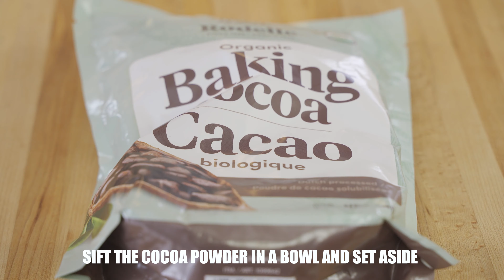The BEST Chocolate Nougat - Homemade Torrone Recipe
Torrone is an Italian nougat packed with nuts and/or dried fruits of your choice. It's an absolute pleasure and ideal for giving as a present! Even though this soft and sticky Torrone seems elegant, it is pretty simple to prepare if you properly follow our directions ;)

⬇️The Full Recipe⬇️

Ingredients
• 90g egg whites (3)
• 400g + 50g sugar ( In two parts)
• 675g honey
• 20g Cocoa powder
• 300g roasted hazelnuts
• 120g dried apricot

Instructions

1. First of all, roast your Hazelnuts at 325°F for 15-20min and set aside
2. When they are cooled, roll them in your hands to take out as much as possible of the skin!
3. Cut the apricot into pieces and set aside
4. Sift the cocoa powder in a bowl and set aside
5. Separate the egg white from the egg for later
6. Grease and line with parchment paper and 9inch mold
7. You may use cornstarch to aid the unmolding step

Step 2 Making The Meringue

1. Put the 400g of sugar and honey in a saucepan
2. Cook while continuously stirring until it gets to 280°F
3. At this point, you can stop stirring but you have to keep cooking the sugar mix
4. Put the egg whites and cream of tartar in a stand mixer
5. Start whisking gradually adding the 50g left of the sugar
6. Meringue should have a soft peak at the same time your sugar gets to 295°F
7. With the mixer still whisking, gradually pour the hot sugar into your meringue
8. Make it pour along the side of the bowl
9. Let it whisk until the meringue's temperature drops ( you can easily touch it )
10. Add the cocoa powder
11. when incorporated, immediately fold in the garnishes and pour in your mold
12. Use a bit of cornstarch to help get the top flat
13. Leave it at room temperature for 3 h

Step 3 Unmolding & Cutting
1. Take the Torrone out of the mold
2. Use a knife and cornstarch to cut through the Italian nougat ( it is pretty sticky so it is difficult to cut )
3. Cut bars or cubes of nougat to your liking
4. Enjoy!

Sandrine ❤️

0:00 Chocolate Nougat
0:16 Step 1 Preparation
1:31 Step 2 Making The Meringue
3:20 Step 3 Unmolding & Cutting
3:38 Torrone